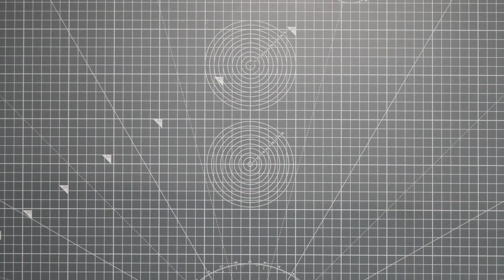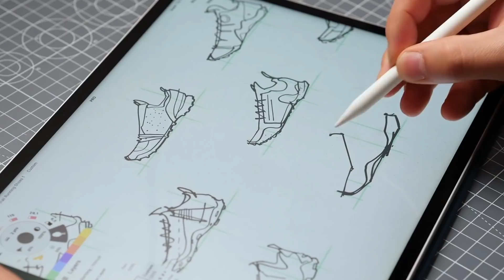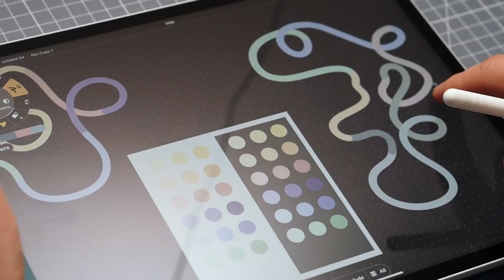New M1 iPad Pro (2021) Unbox + Designer Thoughts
Look on as we unbox the iPad Pro 2021 (M1) in both 11” and 12.9” sizes, compare them with the last generation, and do some light sketching. Props to Apple for always pushing their own limits, and paving the way for professional app creators like us.

Is there a desktop app you want to see come to the iPad?

Other devices shown include the Microsoft Surface Studio (1st gen), and the Samsung Tab S6 Lite.

Filming, editing and artwork by Lasse Pekkala
Writing and narration by Ben Merrill
Photo credit: Taras Chernus